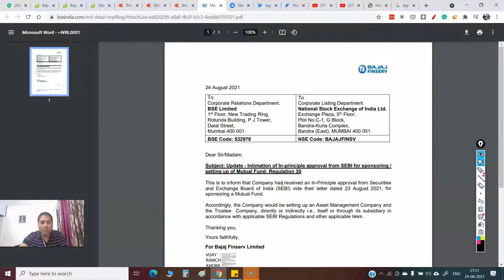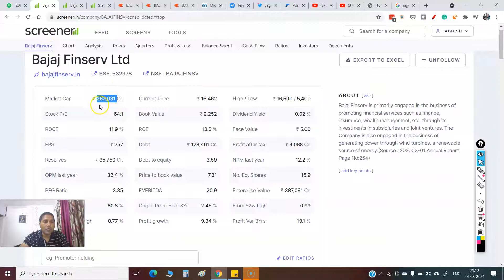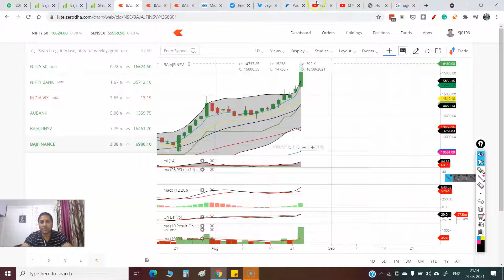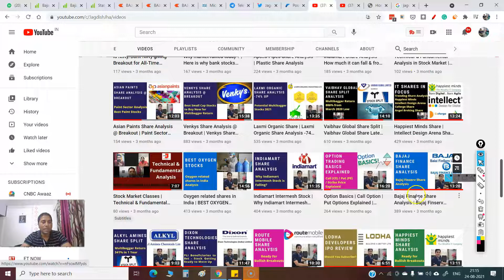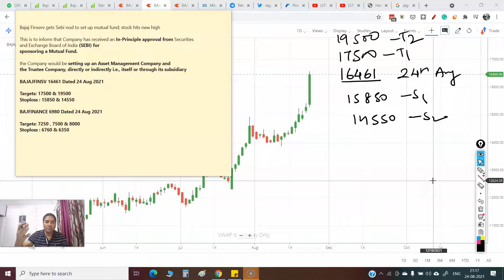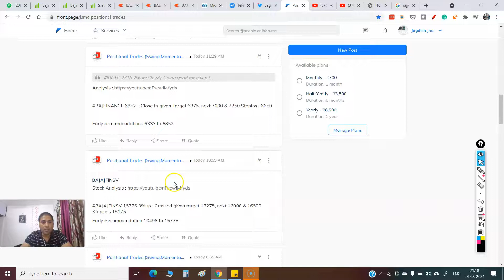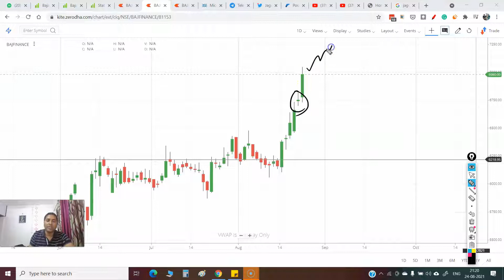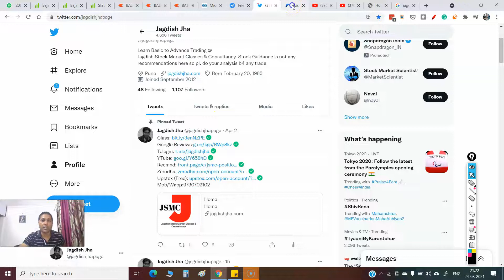Bajaj Finserv - AMC Business Update | Bajaj Finserv Share News Today | Next Targets after 8% move ?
Bajaj Finserv gets Sebi nod to set up mutual fund; stock hits new high

Thanks & Regards

Jagdish Jha